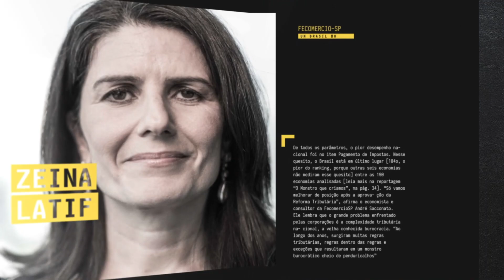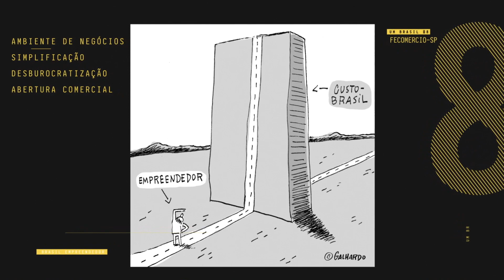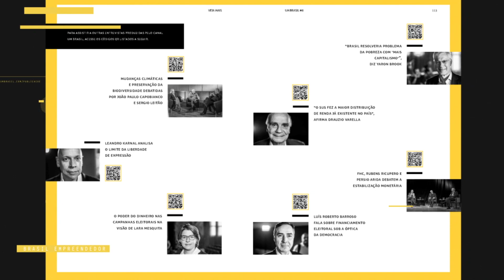Como recuperar a economia e modernizar o País? | UM BRASIL #8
Facebook, Instagram e Twitter: @Canal UM BRASIL

EMBORA TENHA SIDO LANÇADO EM 2019, ANTES DA PANDEMIA DO CORONAVÍRUS atingir o Brasil e o mundo, o livro UM BRASIL #8 traz discussões que continuam fundamentais para o País — e que se tornam ainda mais urgentes para possibilitar a retomada da economia.

O livro se debruça sobre as medidas necessárias à modernização do Brasil, com impressões de especialistas do setor público e privado sobre produtividade, empreendedorismo, reformas estruturais, desburocratização e simplificação tributária, e abertura comercial. Além disso, também aborda o Doing Business, ranking elaborado pelo Banco Mundial, que retrata as deficiências nas organizações estrutural e tributária brasileira.

Neste teaser, há alguns trechos de entrevistas ao UM BRASIL, em vídeo, que forneceram o material-base para a elaboração do volume. Entre eles, estão falas de: Guilherme Leal, copresidente do Conselho de Administração da Natura; Pedro Malan, ex-ministro da Fazenda; Edmar Bacha, economista que participou da formulação do Plano Real; Rita Ramalho, gerente sênior do Banco Mundial; Rubens Ricupero, diplomata e ex‑ministro da Fazenda; Bernardo Piquet, sócio da Stone; Eduardo Pastore, advogado e consultor da FecomercioSP; e André Clark, presidente e CEO da Siemens no Brasil.

As opiniões expressas neste vídeo não refletem, necessariamente, a posição do Canal UM BRASIL.